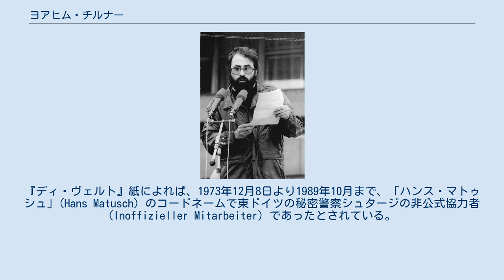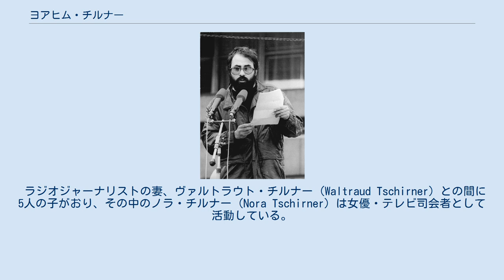ヨアヒム・チルナー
ベルリン・アレクサンダー広場でのデモで演説するチルナー（1989年11月4日） ヨアヒム・チルナー（Joachim Tschirner, 1948年3月1日 - ）は、ドイツのドキュメンタリー映画監督。
 ブランデンブルク州ヴィッテンベルゲ生まれ。
『ディ・ヴェルト』紙によれば、1973年12月8日より1989年10月まで、「ハンス・マトゥシュ」(Hans Matusch) のコードネームで東ドイツの秘密警察シュタージの非公式協力者 (Inoffizieller Mitarbeiter) であったとされている。
 1980年より映画監督として活動。
1991年に映画製作会社「UM WELT FILM」を設立した。
また、アラル海沿岸に暮らす子どもたちに安全な水を提供するために活動する団体「Wasser für die Kinder des Aralsees」を1996年に立ち上げ、その代表も務めた。
 ラジオジャーナリストの妻、ヴァルトラウト・チルナー (Waltraud Tschirner) との間に5人の子がおり、その中のノラ・チルナー (Nora Tschirner) は女優・テレビ司会者として活動している。